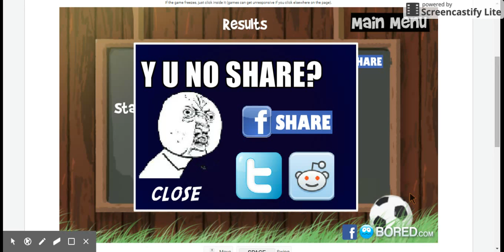#1 (Swing soccer) [Gamemix]